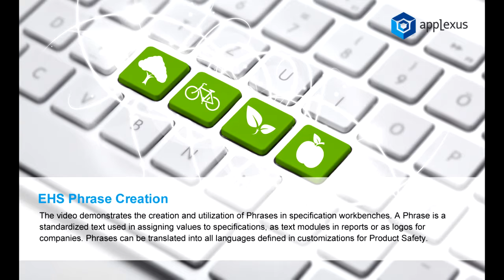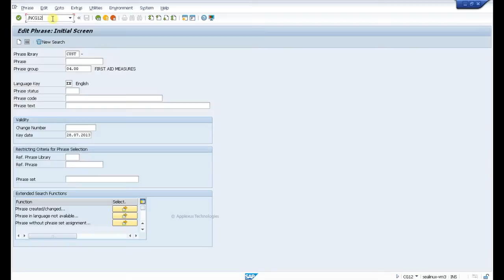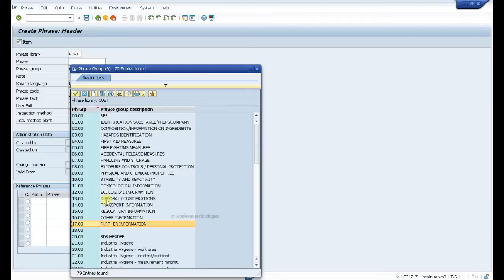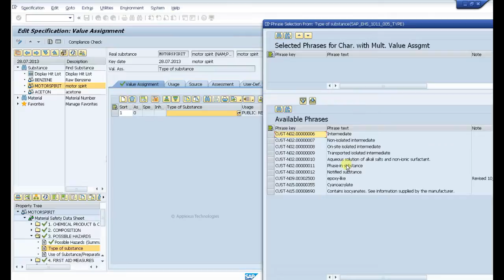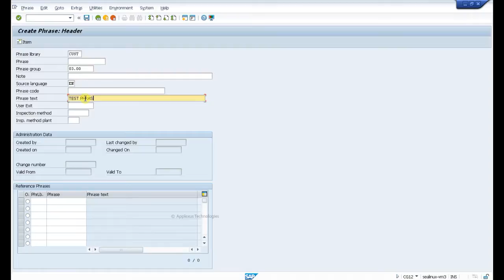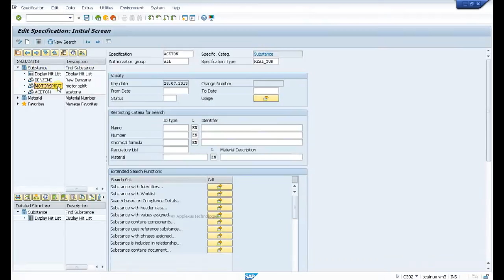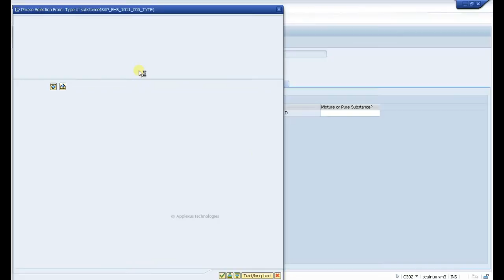Phrase Creation in SAP EHS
The video demonstrates the creation and utilization of Phrases in specification workbenches. A Phrase is a standardized text used in assigning values to specifications, as text modules in reports or as logos for companies. Phrases can be translated into all languages defined in customizations for Product Safety.